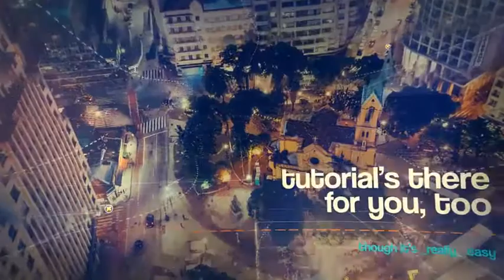Modern Urban Parallax Slideshow Opener - After Effects Template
DESCRIPTION
mupso for short, it’s your multipurpose photo or video slideshow or opener

FEATURES
CS5 compatibility, no plugin requirements and universal expressions, also 15 placeholders.